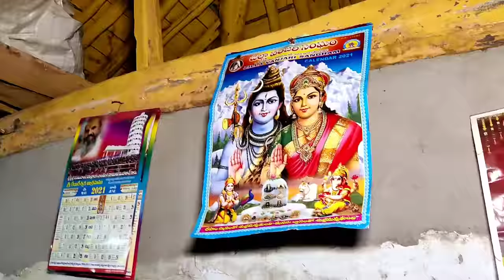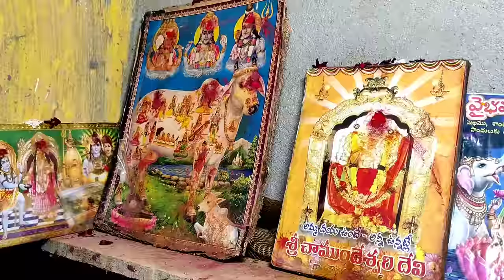venomous Cobra rescue-in kondoor- )